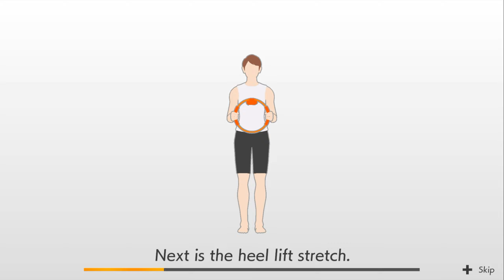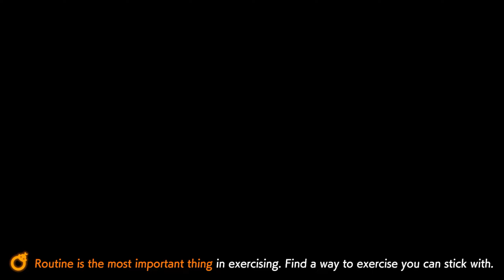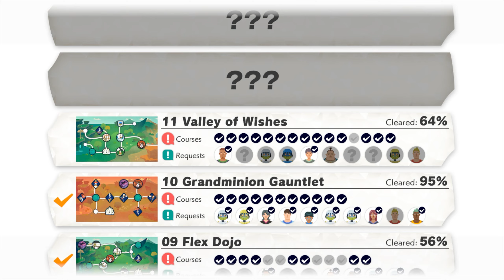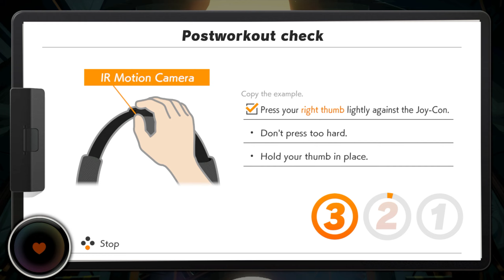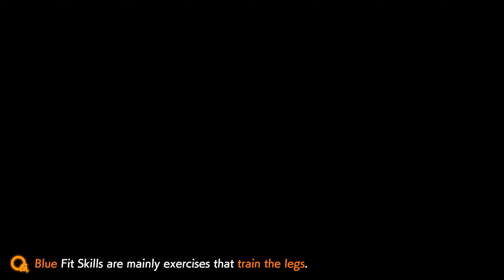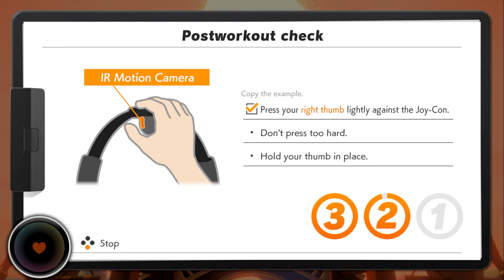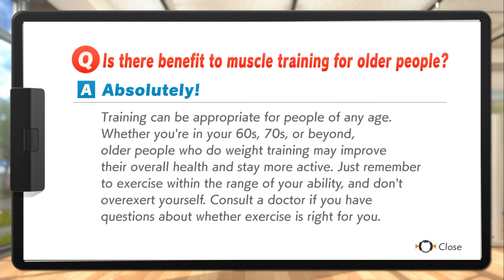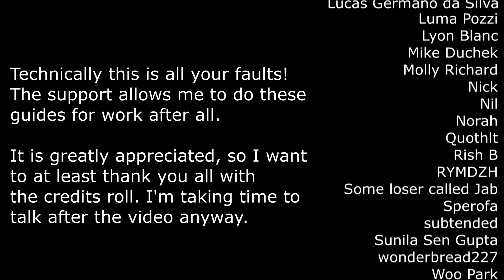Ring Fit Log - Week 23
Covering days 12/5/22, 12/6/22, 12/8/22 and 12/9/22

Neat boss fight this time! And then SNOWWWWWWWWWWWWWW

Hope you will join in too! I'm no health nut, but being a little better can go a long way.